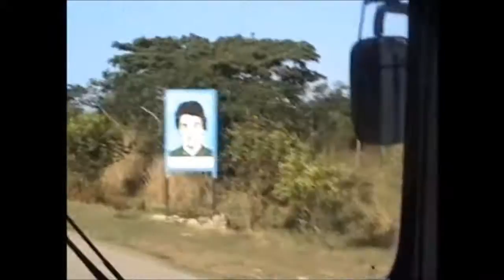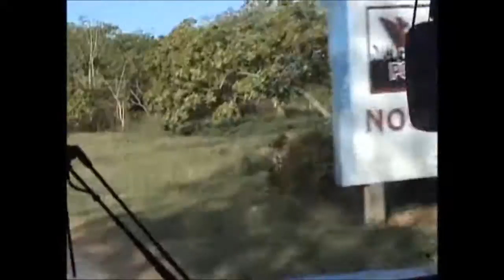On the road in Cuba. From Bayamo to Bartolomé Masó